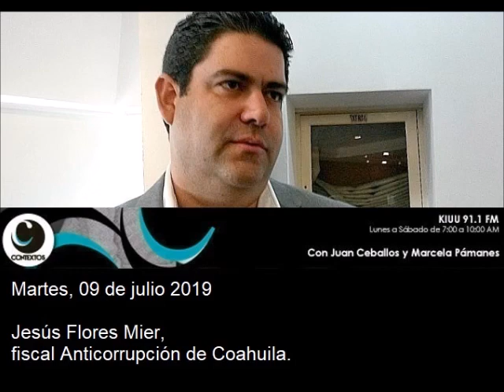Resultados del reto '100 días' en el Sistema Estatal Anticorrupción de Coahuila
Invitado:
Jesús Flores Mier, fiscal Anticorrupción de Coahuila.

CONTEXTOS || NOTICIEROS GREM || KIUU 91.1 FM